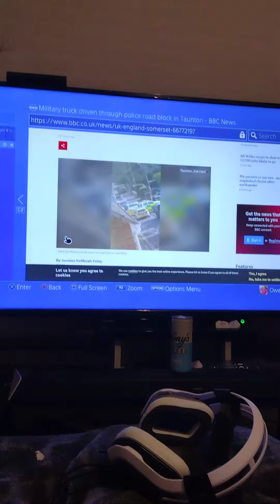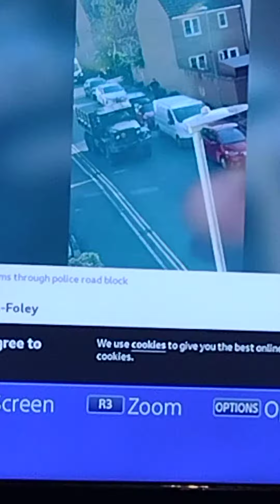9vehicelsleft ⬅️◀️ damaged16.40 Sunday41yaerman Norton Fizwerren Tauntonarmyvehicles 🚔🚓🚑🚁no injuries